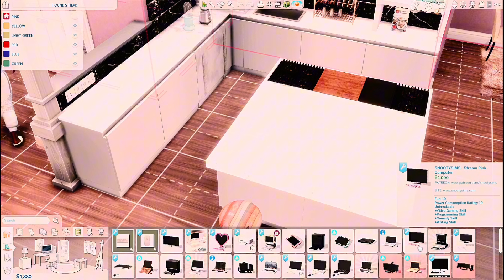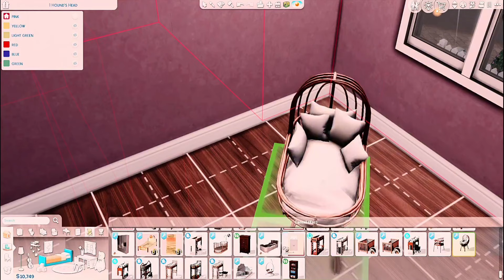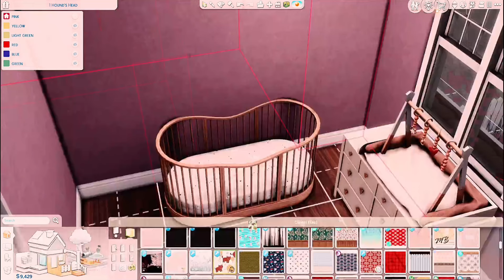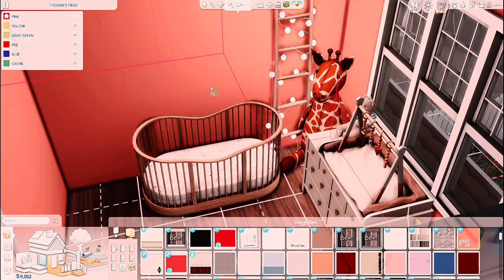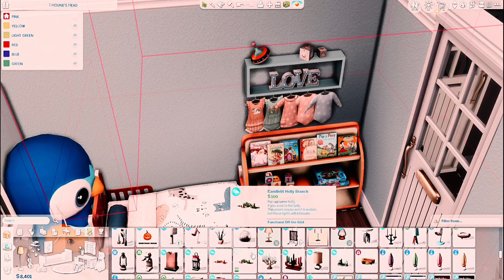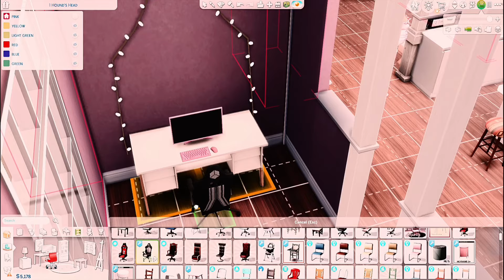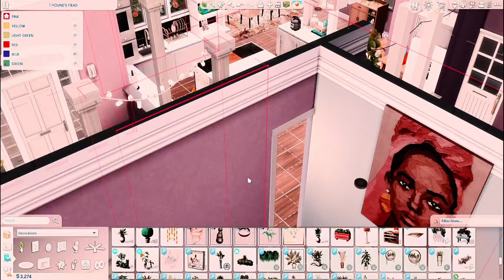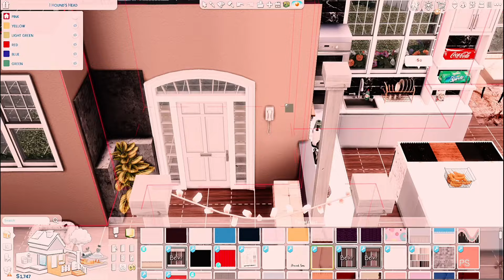Loan, Cleaning & prepping For Baby's Arrive || Just Fumi In Wisteria Lane || Ep 4 || The sims 4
Open me
Welcome to a new episode of Just Fumi in wisteria lane.
Hope y'all like this series, lets get the like to 50

Leave sims im the gallery with srafinaph e